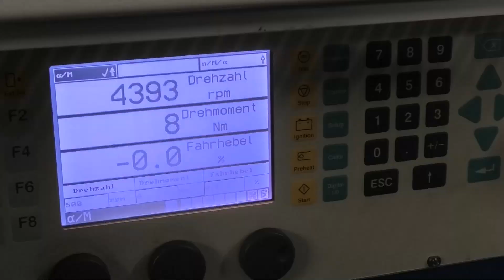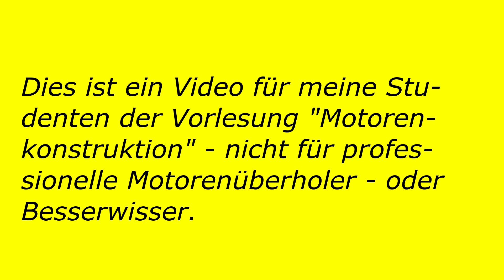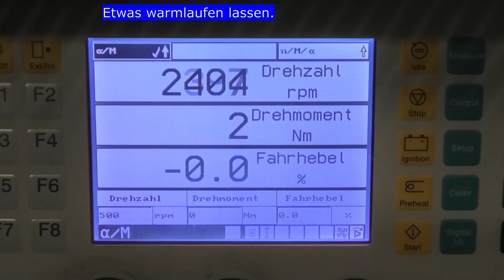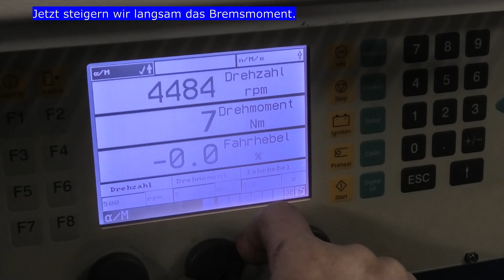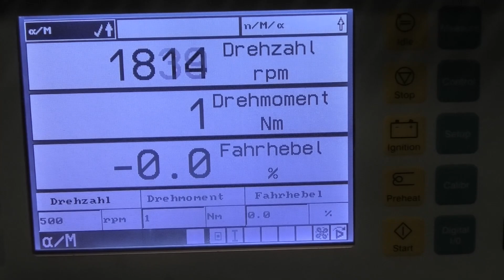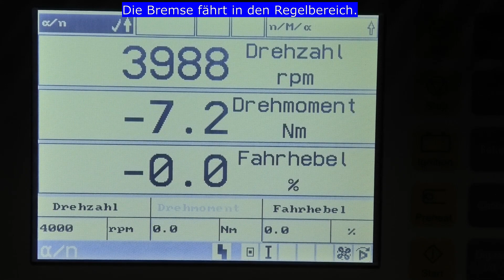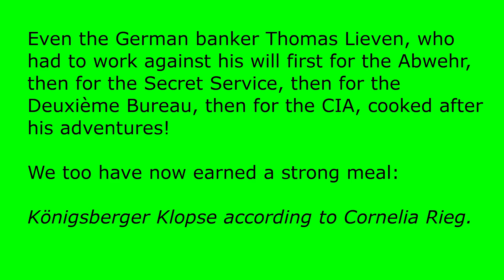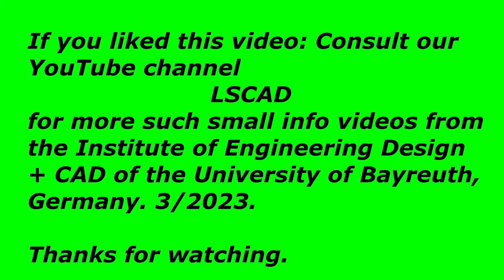Leistungsmessung Verbrennungsmotor.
Die Leistung des Eigenbau-Viertaktmotor mit 158 ccm wird mit einer Schenck-Horiba Wirbelstrombremse geprüft.